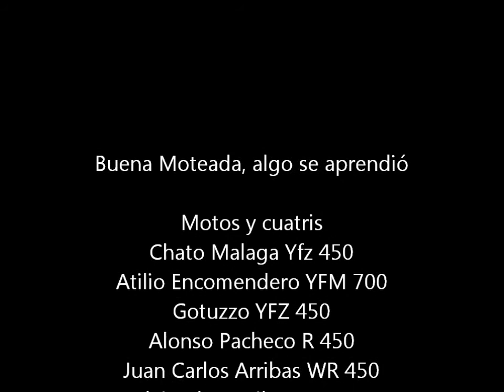Pescadores, algo se aprendió